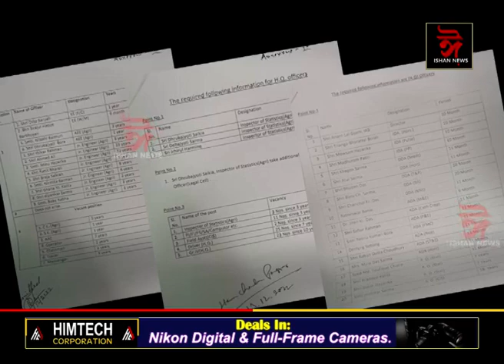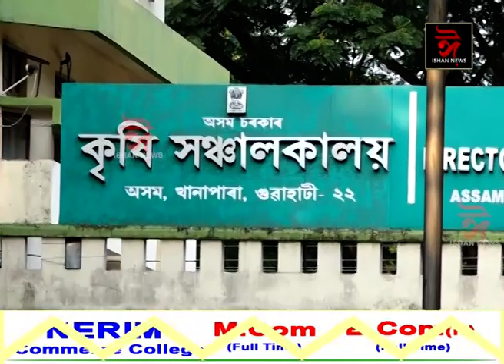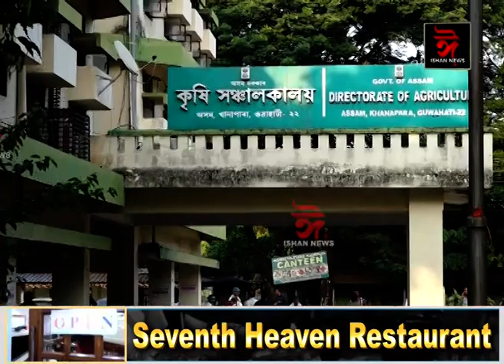৩৩ বছৰে কৃষি সঞ্চালকালয়ৰ একেখন চকীয়েই খামুচি আছে একেজন বিষয়াই।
📌একেখন চকীতে শিপা গজিছে বহু বিষয়াৰ।
📌দুই শতাধিক বিষয়া নোহোৱাকৈ চলিছে অতুল বৰাৰ কৃষি বিভাগৰ মুখ্য কাৰ্যালয়।
📌কৰ্মচাৰী অভাৱে দেখা দিয়া কৃষি বিভাগৰ তথ্য ফাদিল RTIত।